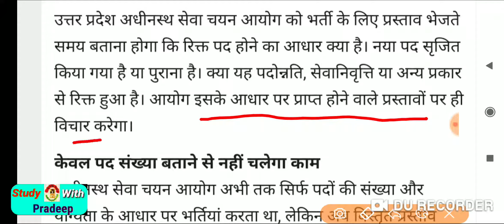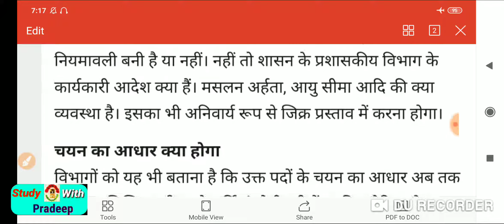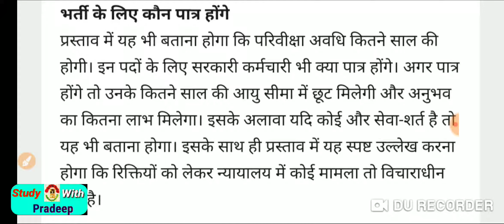#30 September/Upsssc breaking news//Today upsssc latest updates/up government latest news/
StudyWithPradeep DCR-Daily-Current-Report
Join me , Facebook Twitter Instagram YouTube whatsapp to 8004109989
प्रिय मित्रों स्वागत है आपका आपके अपने चैनल Study with Pradeep पर।

इस वीडियो में हम लोग 20cr नमक एक्शन कला के साथ उपस्थित हैं जो डेली करंट रिपोर्ट के नाम से जानी जाती हैं इस श्रृंखला में हम प्रत्येक दिन आपके लिए जॉब रिलेटेड समस्त जानकारियों के साथ उपस्थित होते हैं जो आपको आने वाले भविष्य को उज्जवल बनाने में हेल्प फुल।
#28 sep 20/DCR-Daily Current Report/Sarkari job news/upsssc job , teacher job and nikayo me job /
Current affairs
Current affairs today
Daily current
Daily job report
Today job news
Today sarkari job news
Today Sarkari naukari
Daily job
uppsc job news
Uppsc ro aro 2020
sarkari results
Sarkari naukari today